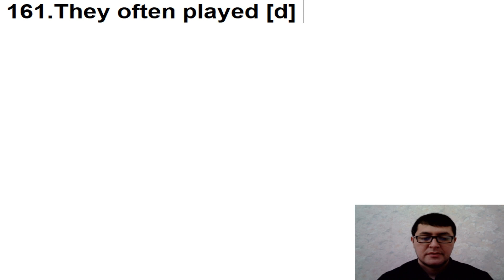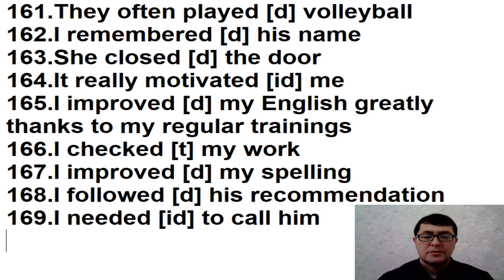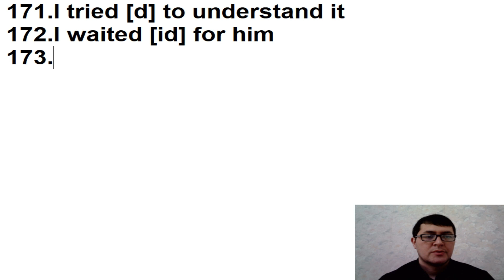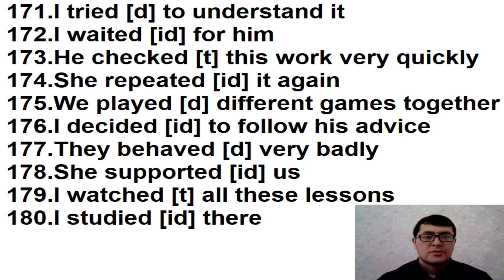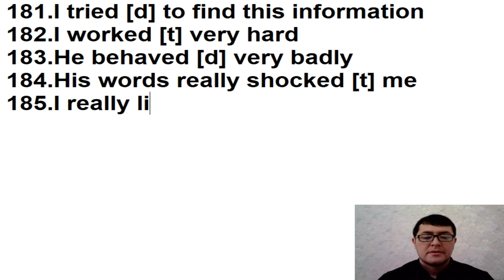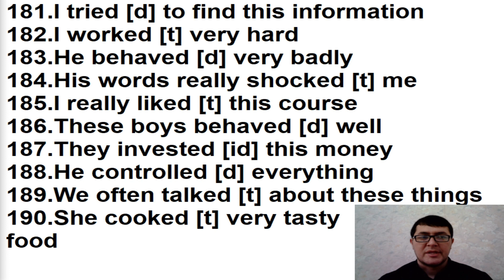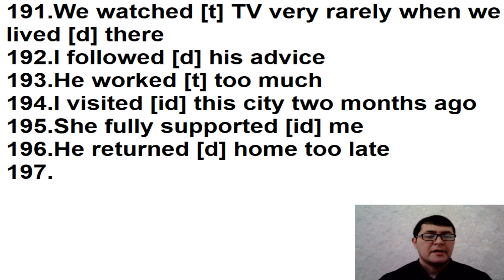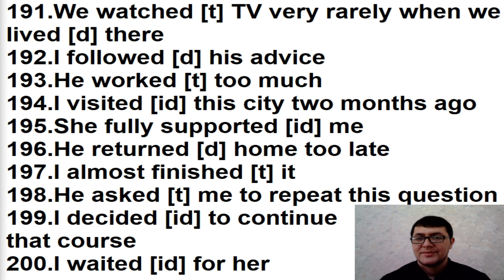104-DARS.Ingliz tili grammatikasi,ingliz tilini tez va oson o'rganish!